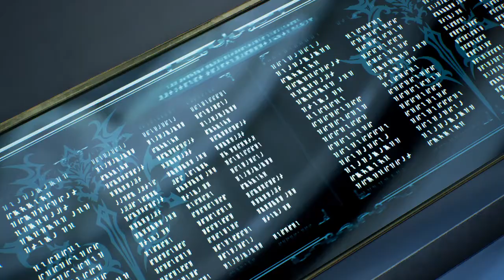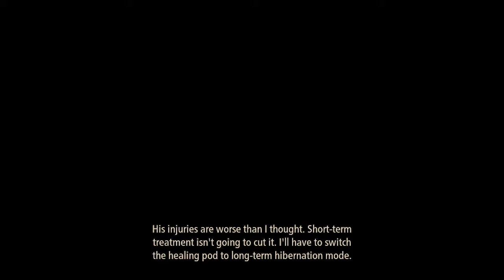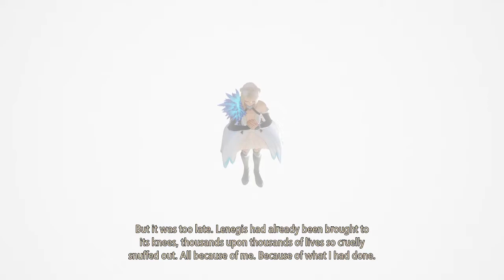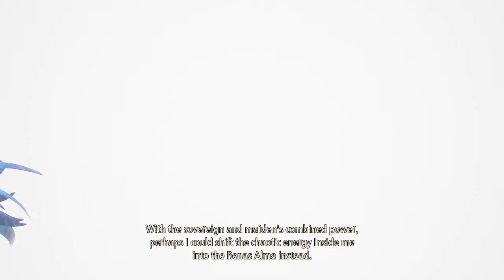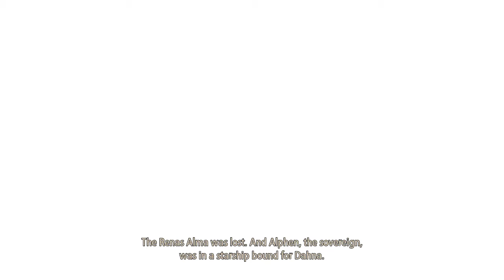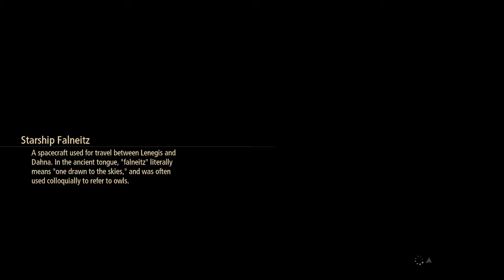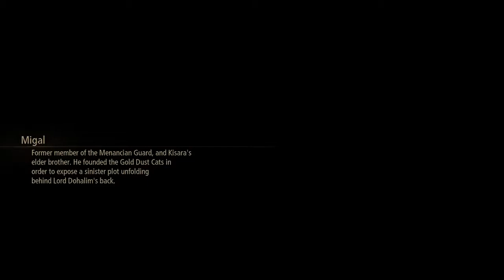Tales of Arise pt. 13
MagicMD streams part 13 of Tales of Arise on PC